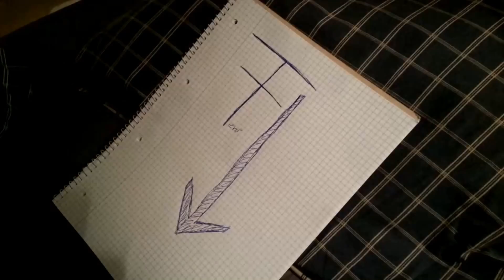Az Ébredő Erő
Én keltettem :D